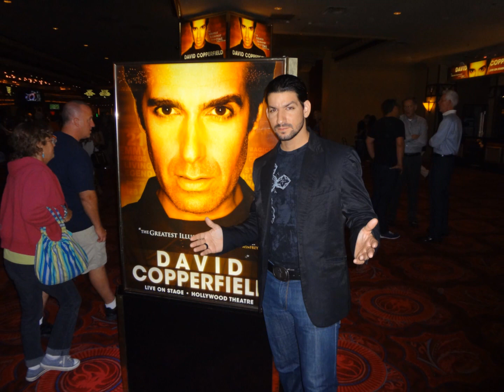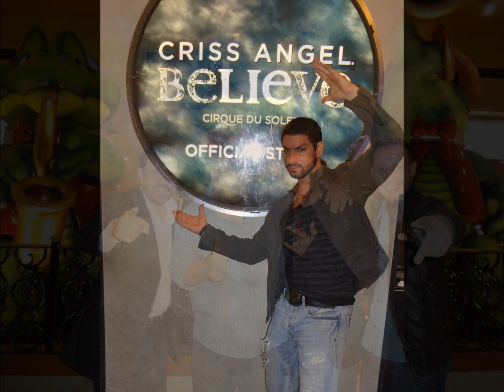Ilusionista Jorge Noda en Las Vegas Magic Live 2011